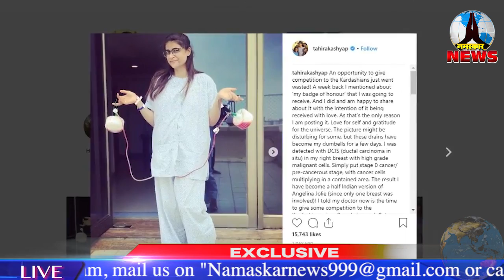आयुष्मान खुराना की पत्नी ताहिरा को कैंसर हुआ